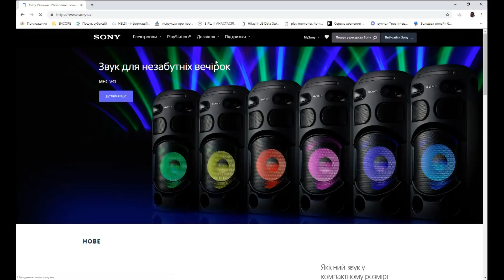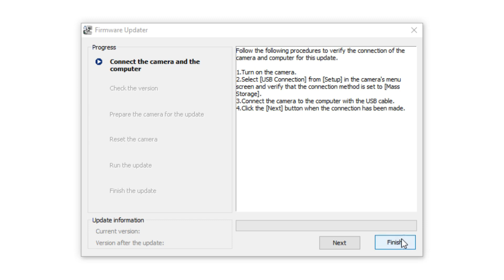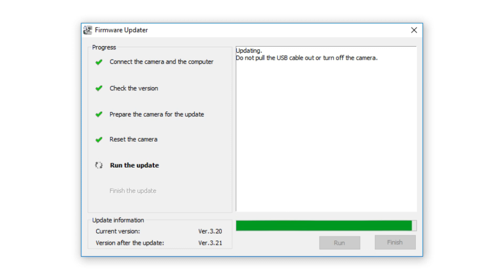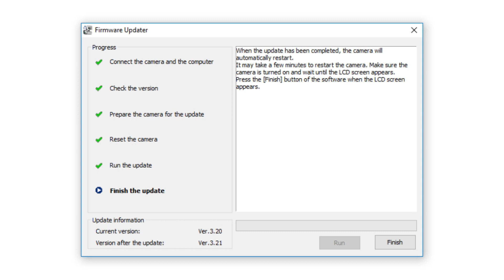📷 Sony A6000 ⚙️ новая прошивка 3.21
19 марта 2019 года компания Sony анонсировала новую прошивку микропрограммного обеспечения для фотоаппарата Sony a6000. В этом видео я расскажу как подготовить фотоаппарат перед прошивкой, и в процессе самой прошивки расскажу о изменениях по сравнению с предыдущей версией. Производитель заявляет, что улучшена стабильность работы автофокуса, хотя явно не пишет в каком именно направлении и на каком уровне это проявляется, чтобы можно было проверить и поделиться результатами.